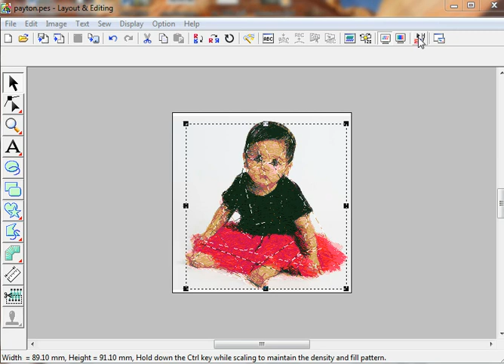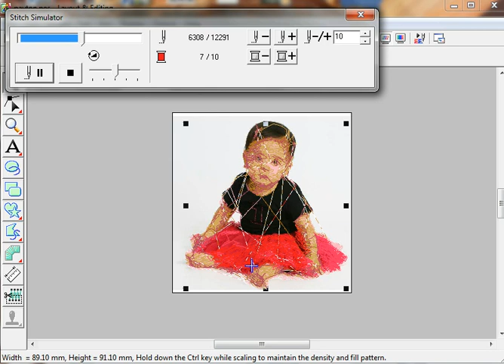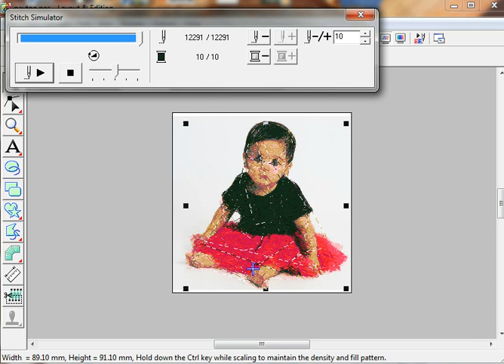DigitizingPayton.wmv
Stitch simulation digitizing Payton